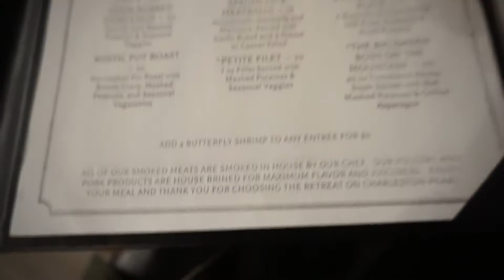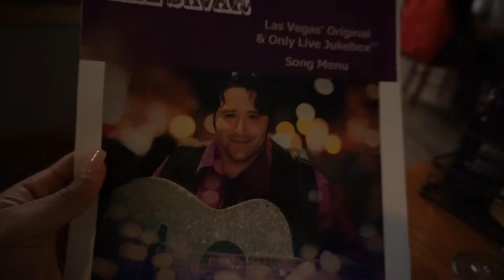VLOG - come to mount charleston with me!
Xoxox
MJ